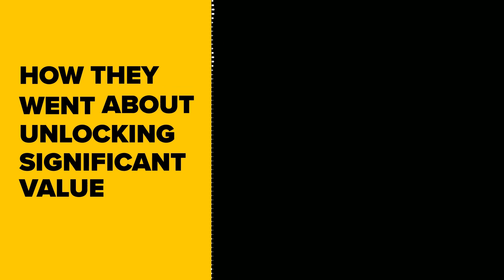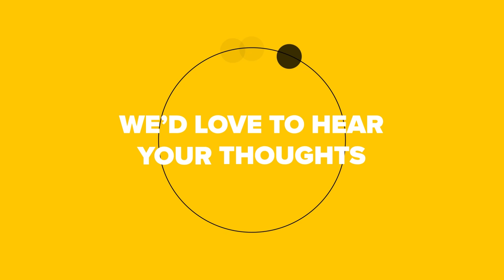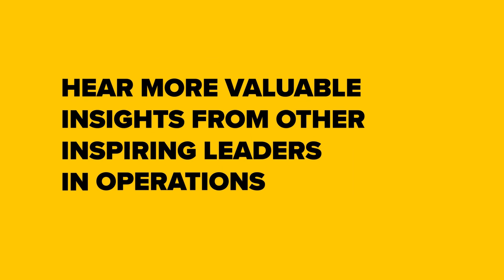Ops Game Changers S01E04 Transforming Operations with AI and Automation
Ops Game Changers: How CoreLogic adopted sentiment with AI to reduce human intervention

You are listening to 'Ops Game Changers', the new ActiveOps podcast where we share real-life stories from remarkable leaders that are revolutionising the world of service operations. In this series, we explore some of the key challenges faced by service operations as they strive to deliver more - more capacity, more productivity and more business impact. Host, Bhavesh Vaghela CMO at ActiveOps ) quizzes his guests on how they went about unlocking significant value, adopting best practices, and experiencing some game changing results.

In episode four, we dive into the topic of automation in customer service, and how to manage staff apprehensions and uncertainties around the impact of AI on their current role. To address this topic, we are joined by Ellena Bianco, senior leader client operations at CoreLogic. CoreLogic is a B2B information service provider empowering the property services Industry in Australia and New Zealand through technology, data and connectivity.

This Ops Game Changer shares how the team at CoreLogic evolved their automation strategy, from being very rules-based some five years ago, to now adopting sentiment with AI to reduce human intervention and drive operational efficiency.

Ellena shares her first-hand experience of how the team at CoreLogic went about identifying areas for improvement across the customer service element of the business, the targets that were set, and the impact these changes have had on productivity, staff wellbeing, and ultimately the customer experience.

Throughout the episode, Ellena talks about the elements of resistance that were met along the way, such as the disbelief, uncertainty and apprehension of employees around how AI would impact their day-to-day work. Ellena shares how these challenges were addressed with honestly, understanding, and transparency. The approach that CoreLogic had towards AI implementation has enabled employees to fully understand and appreciate the improvements and embrace more challenging work, leaving the repetitive tasks to the bots.

Tune in to this fascinating episode to learn more about CoreLogic’s experience in transforming its customer service teams to address customer requests in under 30 minutes, and why this has had such a positive influence on customer experience and team morale.

Want to learn more about how to radically transform your company through the power of operations? Then don't miss the following episodes and hear more fascinating insights from other leaders in the field of Operations about how they have overcome challenges to drive productivity and boost performance at their enterprises.